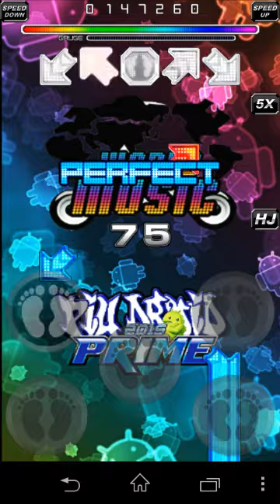Piu Droid 2015 Prime DMA ~ Belanova - One Two Three S13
Quieres mas songs así? Unete a nuestro grupo en telegram!